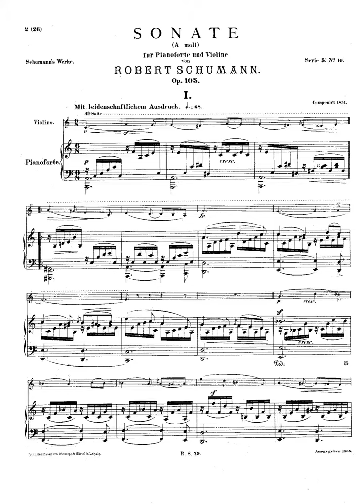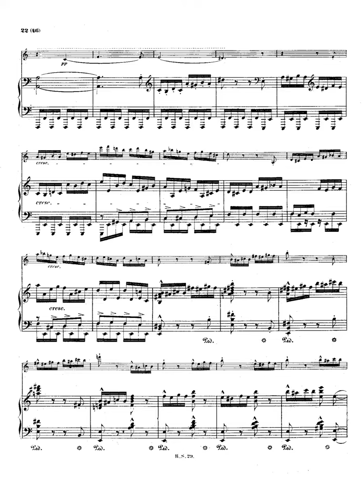violin sonata 1 op 105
Instrumentation Violin, piano
Sections
Mit leidenschaftlichem Ausdruck
Allegretto
Lebhaft